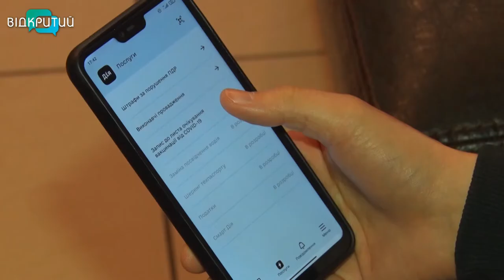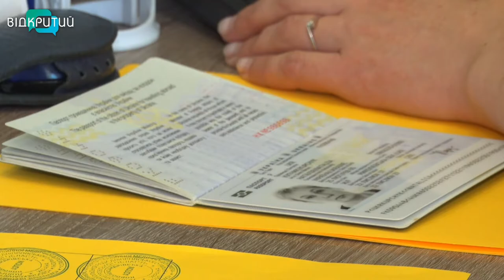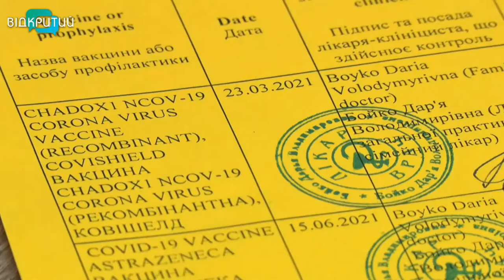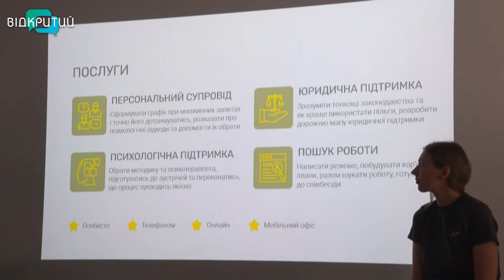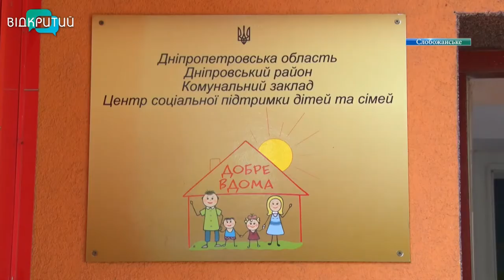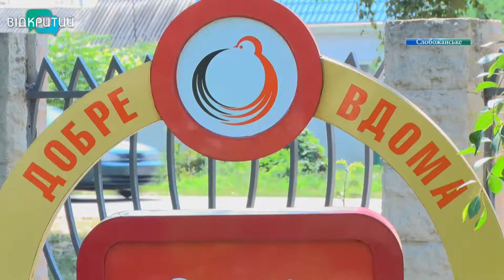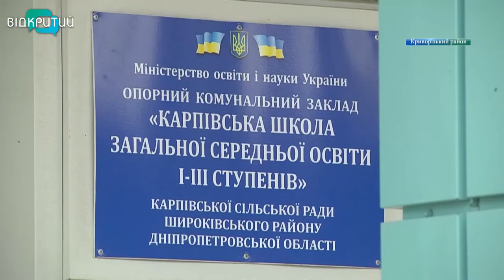Новини OPEN NEWS від 27 липня 2021 року 20:15